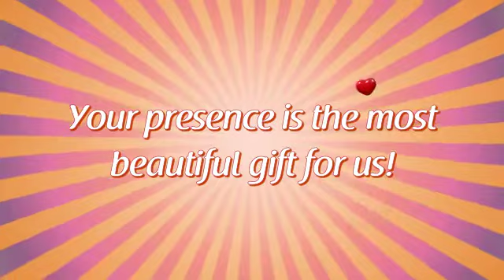EWC-1302, Best Selling E-Wedding Cards, Digital Wedding Invitations , Exclusive Collection,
Shop our most popular & Best Selling E-Wedding Cards & Digital Wedding Invitations at affordable costs. Customize & Send it Online with creativity & tech.